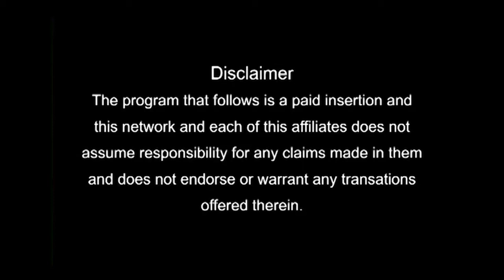Exclusive information on Canada Students Visa & PR | Know about big college visa success Rate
Watch show till the to know exclusive information on Canada Students Visa & PR. Big college visa success Rate | Apply now file with Landmark Immigration.